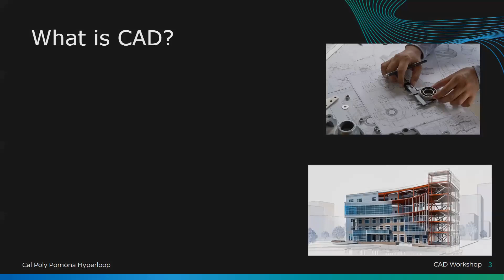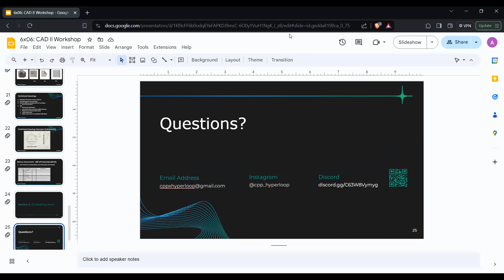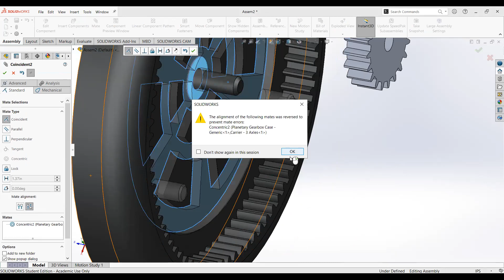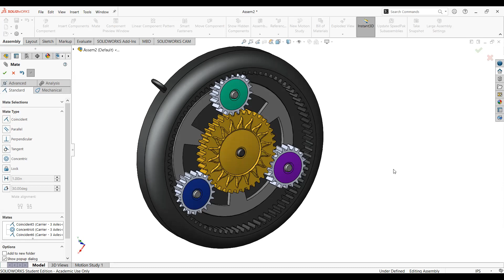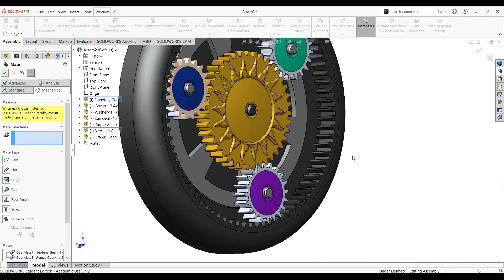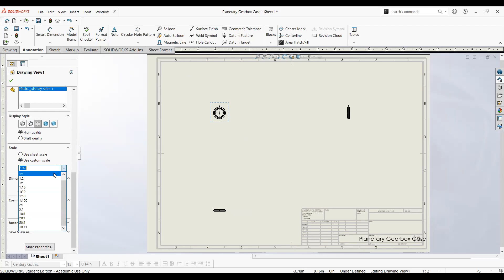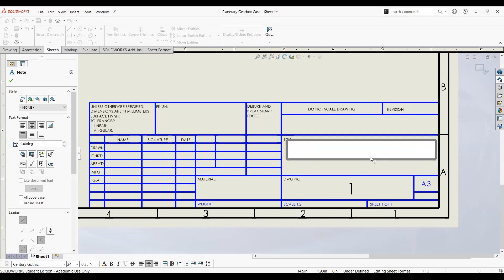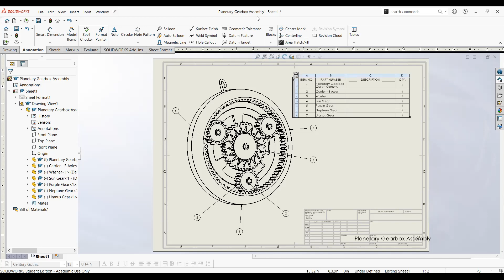[3/22/2024] 6x06: CAD II (Assemblies, Drawings, and Animations) Workshop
CPP Hyperloop x CPP Robotics x IEEE NTC
Workshop Series, Season 6 | 6x06: CAD II (Part Modeling) Workshop
Hosted by Addie Hasson

Sections:
1) What is CAD? [0:33]
2) Examples [1:45]
3) Design for Assembly [2:34]
4) Assembly Basics [8:44]
5) Technical Drawing Basics [11:00]
6) 3D Modeling Demo [13:16]